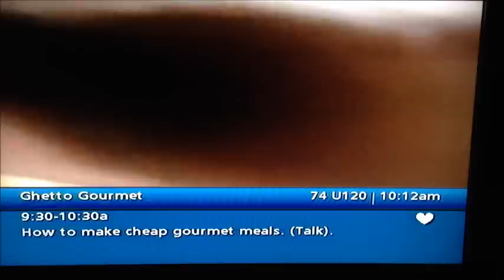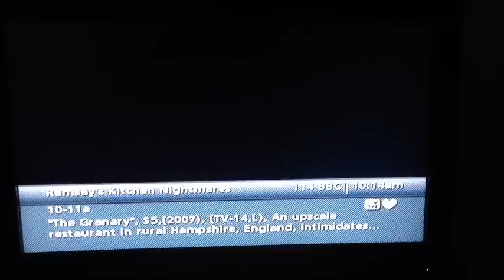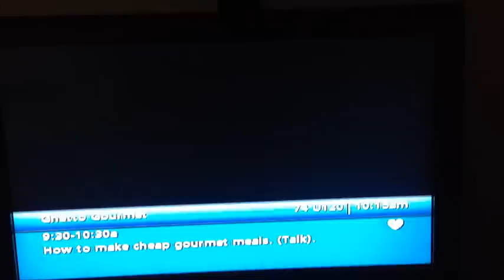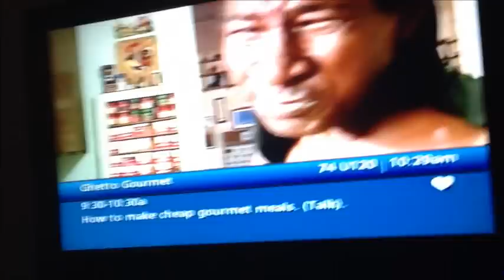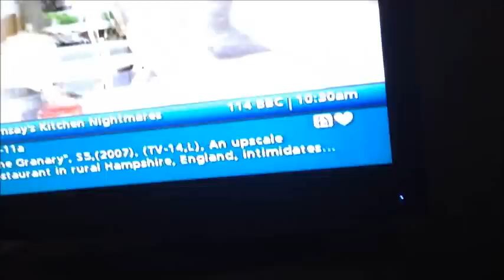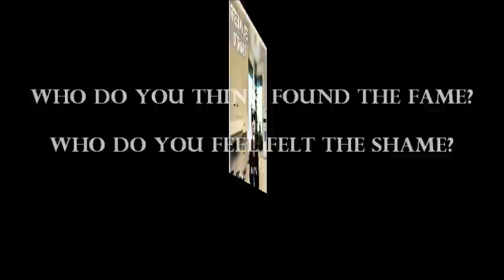The Ghetto Gourmet VS Chef Gordon Ramsay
Settle in for the fight of a lifetime. Tucson's Ghetto Gourmet take on Chef Gordon Ramsey. Who do you think is the world class chef?